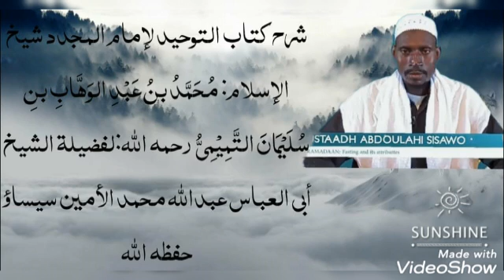الدرس الأول من شرح كتاب التوحيد لشيخ عبد الله سيساو حفظه الله by Sh Abdallah Sissawo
الدرس الأول من شرح كتاب التوحيد الذي هو حق الله على العبيد
الإمام المجدد شيخ الإسلام: مُحَمَّدُ بنُ عَبْدِ الوَهَّابِ بنِ سُلَيْمَانَ التَّمِيْمِيُّ رحمه الله رحمة واسعة
لفضيلة الشيخ أبي العباس عبدالله محمد الأمين سيساؤ حفظه الله 👉 🍏 🍎 👈
Lesson 1️⃣ from the of Book 📚of At Tawheed of sheikh Al Islam Muhammed buñ Abdou Wahaab buñ Sulaymaan may Allaha have Marcy on him*
By sheikh abu Abaas Abdallah Muhammad Al Amin Sissawo may Allaha preserve him 🕌 👆** 🇬🇲 🇲🇷